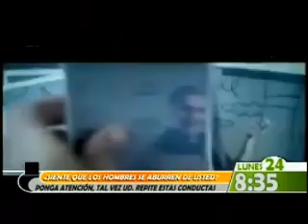Las 6 conductas femeninas que más molestan a los hombres.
Actitudes y conductas que normalmente, si no es siempre, la mujer adopta dentro de la pareja y que a nosotros nos agotan y enfurecen. Estas seis conductas son las que más desagradables del género femenino y que en algunos casos pueden ser causales del término de la relación. ¡¡¡¡ Atención amigas féminas !